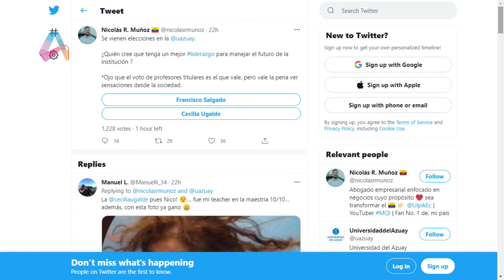Entrevista | Dra. Caroline Àvila - Docente universitaria